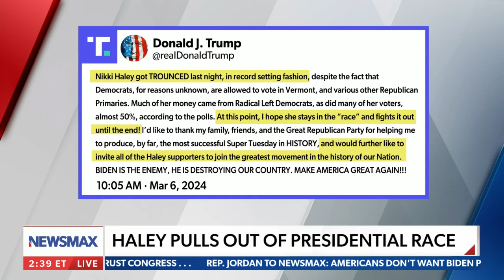Dick Morris: Nikki Haley will not get a job in a Trump administration | American Agenda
On Wednesday's "American Agenda," Dick Morris responds to claims that former President Donald Trump may offer Nikki Haley a place in his administration.